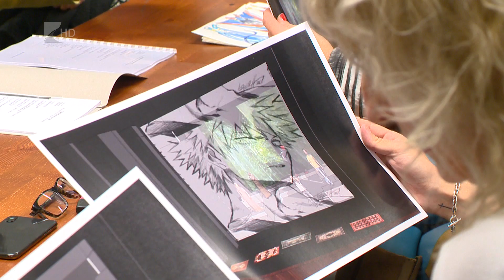Új szerepben Szalay Bence Nyíregyházán - Kölcsey Televízió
Új szerepben láthatja a közönség januártól Szalay Bencét, a Mesél a bécsi erdő című darab főszereplőjét. Az Ezeregyéjszaka gyermekelőadást, a klasszikus mesegyűjteményt Papp Dániel rendező állítja színpadra, egy kifejezetten a Móricz Zsigmond Színház számára adaptált változatán keresztül. Szalay Bencét a Viszkis című film főszereplőjeként ismerte meg az ország, nyíregyházi munkáinak köszönhetően a városba is költözött.